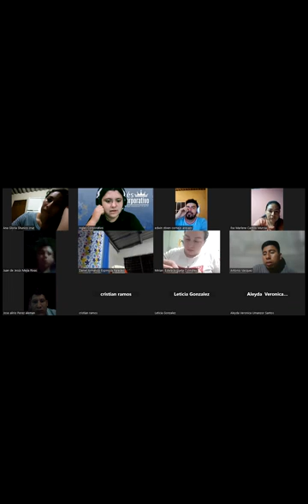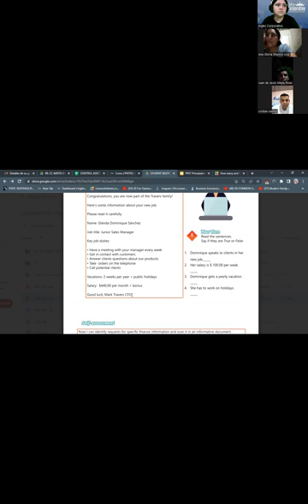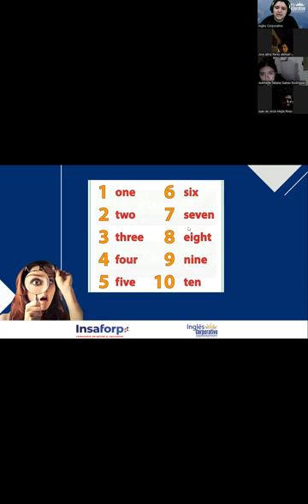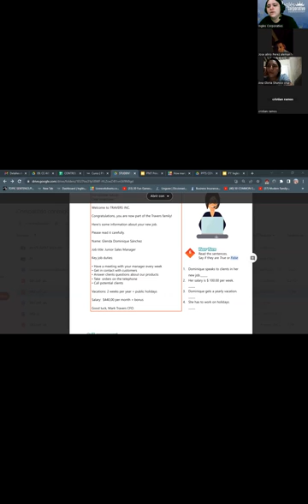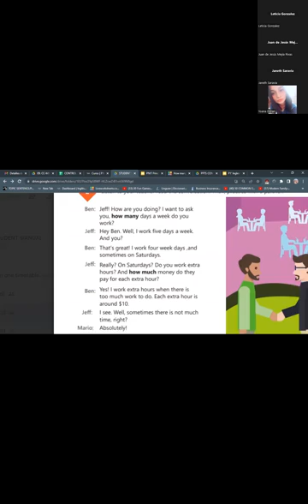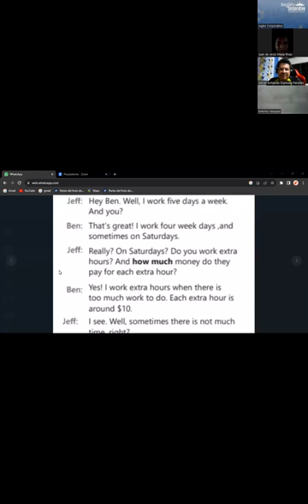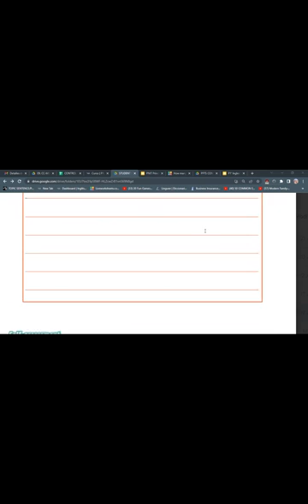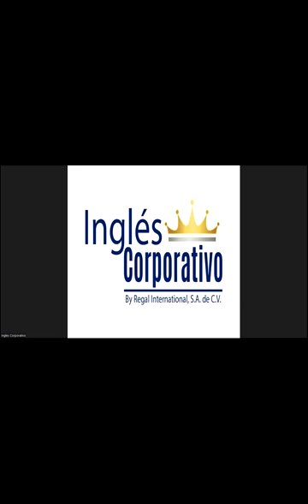SESION 5 - 06/09/2023 -AC29750-0015-2023- RODRIGUEZ - SIMPLE PRESENT REVIEW AND PRACTICE